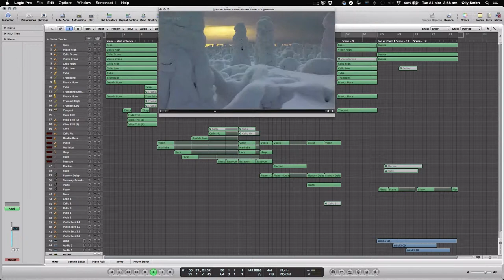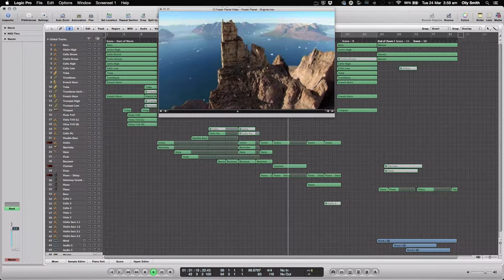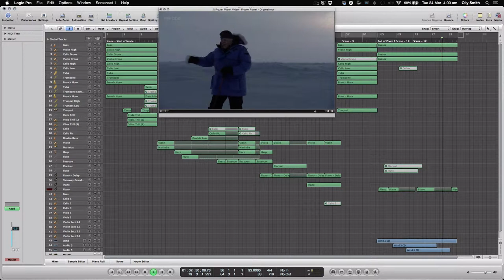Frozen Planet - Music To Moving Image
An original piece of music to an episode of BBC's 'Frozen Planet'.